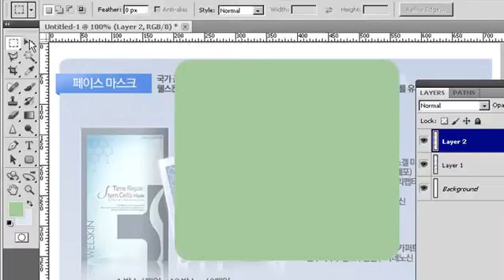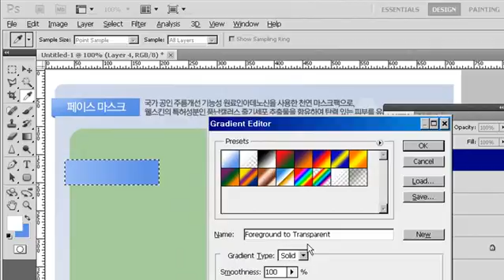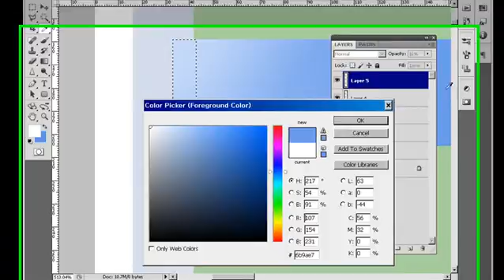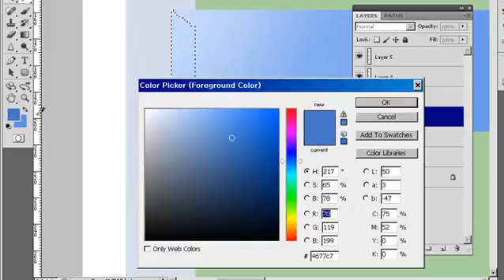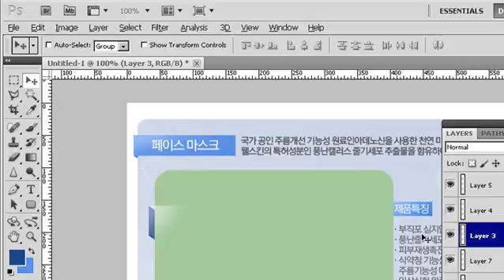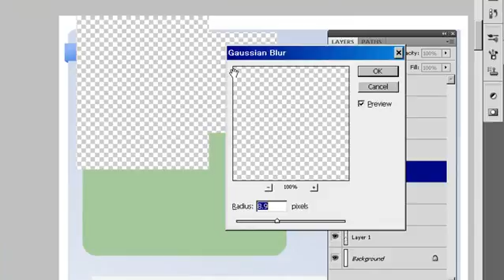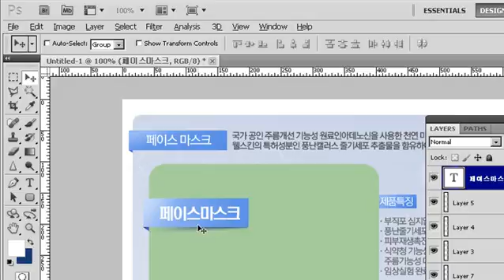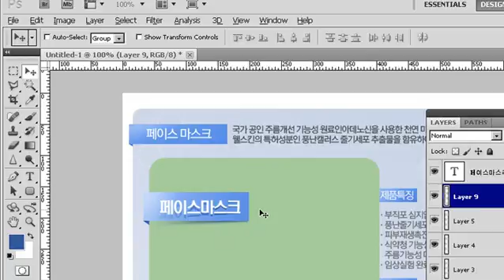4 포토샵 강의 - 꺽인 종이 타이틀 만들기 포토샵 동영상 강의 photoshop lecture, 포토샵 강좌 강의